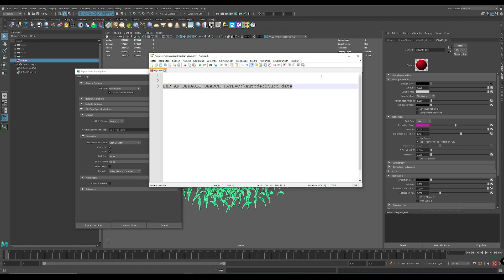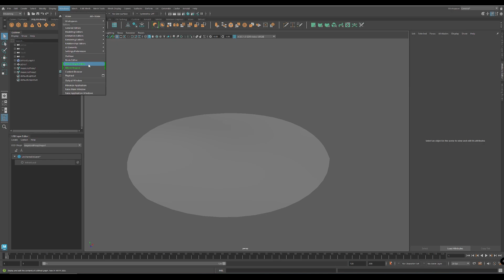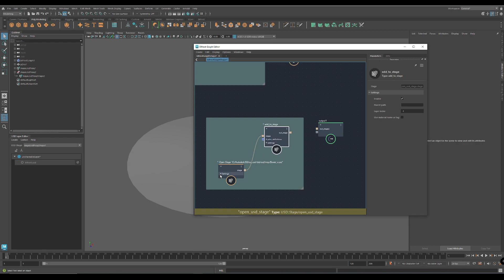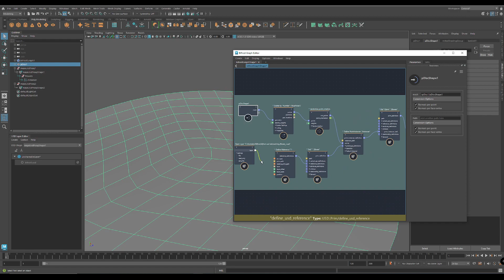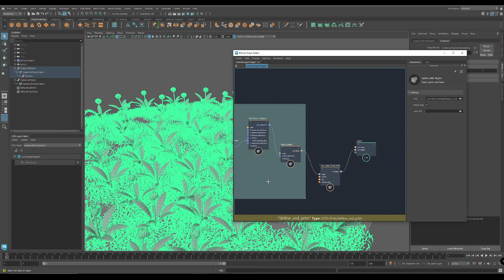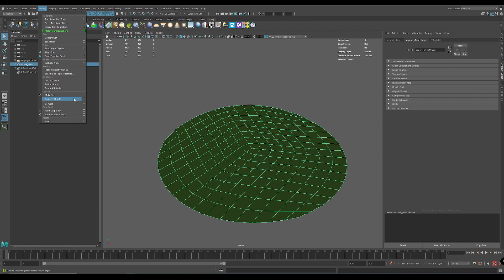1: Bifrost_USD Vray Scatter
Bifrost does now export USD Data and every renderer that does support USD is able to render it.